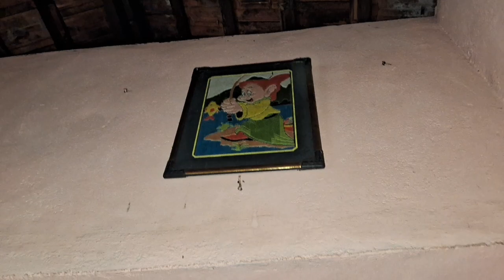HOME TOUR....ಅಪ್ಪ ಕೊನೆದಾಗಿ ಕಳೆದ ಕ್ಷಣ, ತಮ್ಮ ಕಟ್ಟಿರುವ ಸುಂದರವಾದ ಪುಟ್ಟಗೂಡು ನಮ್ಮನೆ...❤️🥰🛖🏚️...